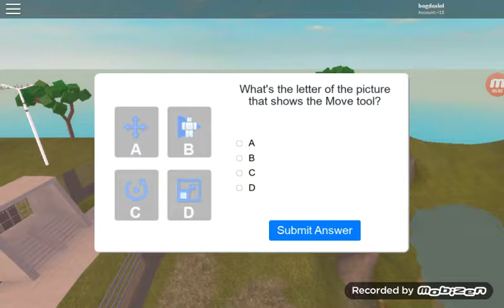Socorro ayuda 1 ep